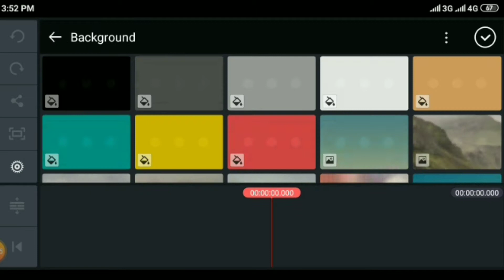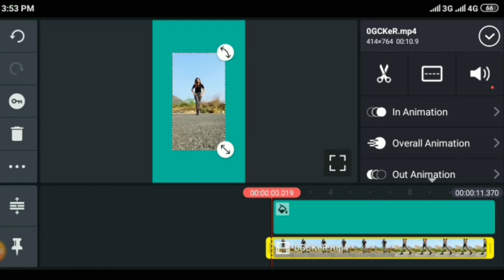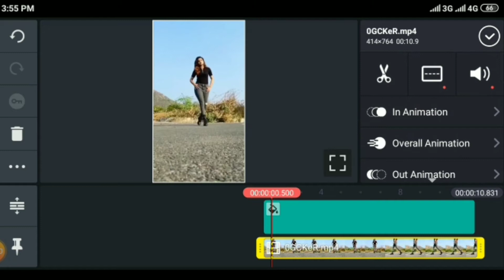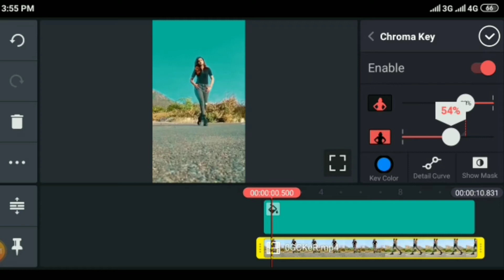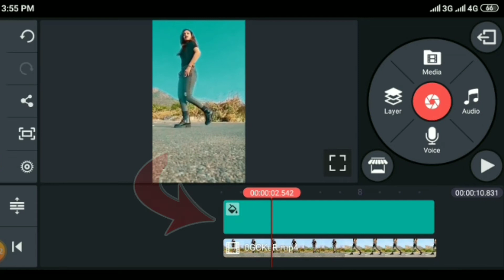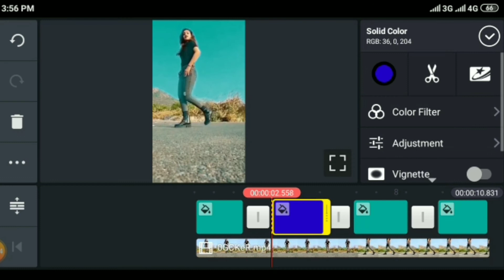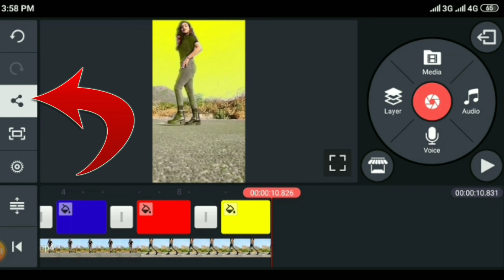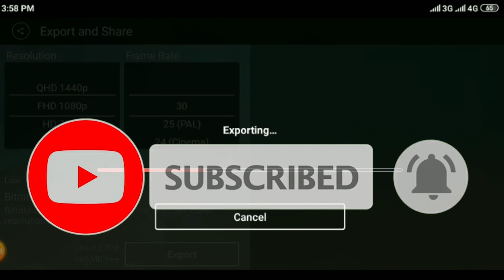Sky change girl on likee | like app video kivabe banabo | like app sky change video editing bangla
Sky change girl on likee | like app video kivabe banabo | like app sky change video editing bangla tutorial 2021 by eazy social tips.

You are question:

1. Sky change likee video
2. likee sky change video making bangla
3. likee video kivabe banabo
4. likee app bangla tutorial
5. likee background change video